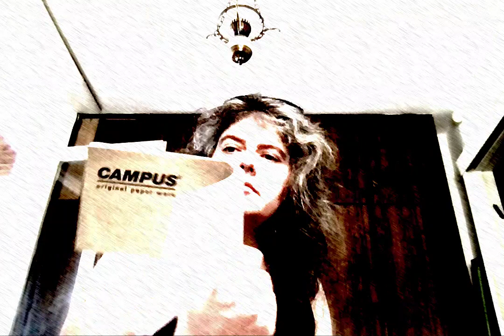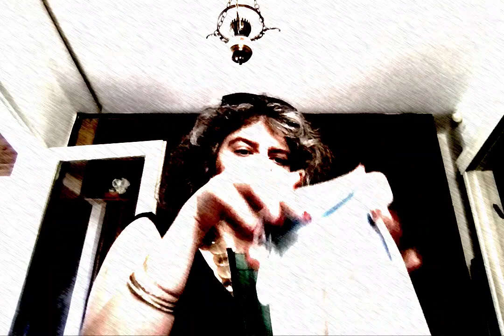Helpjacobs ckrowningcoffesponsored @irinabrat5726 DesertBus@victoriaberries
About Medicine..! :)..ofIsrael#Dance DesertMidbar Haifa haifakitchen #5-Wushu